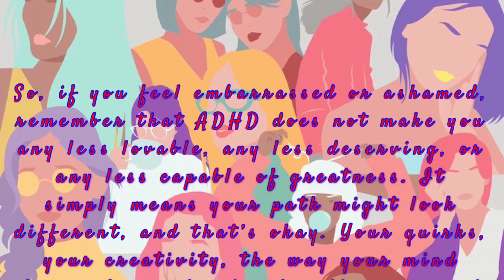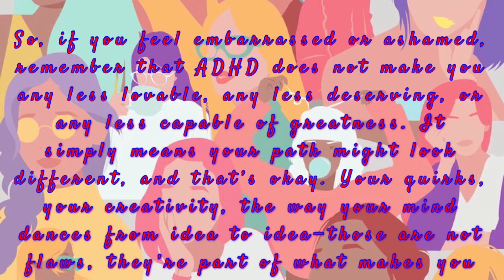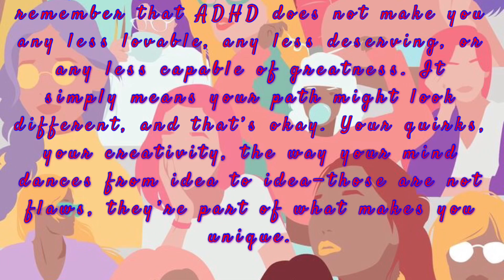To the Girl Who Just Found Out She Has ADHD: You Are More Than Enough | Lacey Motivates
Video Description:
“Finding out you have ADHD as an adult can feel overwhelming, confusing, and even a little lonely. But let me remind you: you are not broken, and this diagnosis doesn’t define your worth. In this video, I’m here to lift you up and help you see that you’re more than enough just as you are. ADHD might bring challenges, but it also brings unique strengths that make you who you are. Watch this if you need a reminder to embrace yourself fully and step into your power. You’ve got this! ADHD SelfLove LaceyRants”